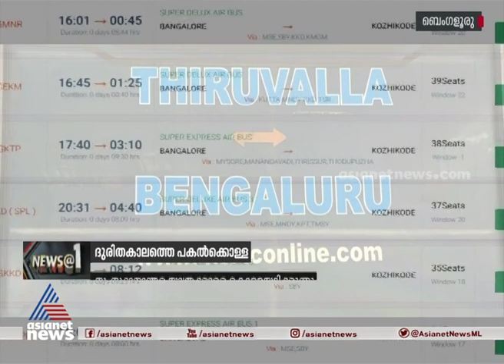കൊവിഡ് കാലത്തെ പകല്‍ക്കൊളള; യാത്രക്കാരെ പിഴിഞ്ഞ് കെഎസ്ആര്‍ടിസി | KSRTC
കൊവിഡ് കാലത്തെ പകല്‍ക്കൊളള; യാത്രക്കാരെ പിഴിഞ്ഞ് കെഎസ്ആര്‍ടിസി
No bus fare decreased after covid